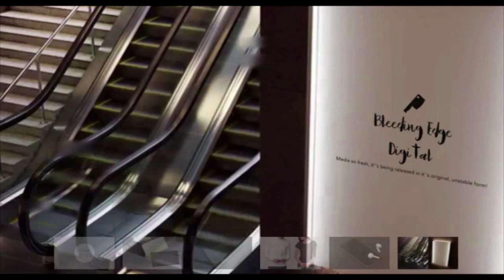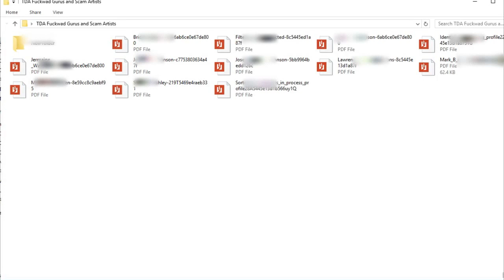Federal Reserve/TDA Social Security Accounts: ATTN Gurus! Easter Egg Hunt!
Yup, it's Easter here at the B.E.D. studios. Let's have an Easter Egg Hunt, shall we??? Fun Fun Fun!! Watch it while you can... The eggs will DISAPPEAR magically. Kind of like some of the con men and women in this YouTube viral scam.
Due to the social nature of this broadcasting channel, videos may contain copyrighted material by another person or entity.  This channel's owner claims no copyright to said content.
The broadcaster(s) on this channel cannot be held accountable for the copyright content. The broadcaster(s) of this channel is/are a messenger and has the intent to propagate information whenever and wherever possible in order to inform and educate the public on topics deemed newsworthy or of importance to the public in general.
Should you have a complaint about a clip or content contained within our media, or feel that it's being used unfairly, please contact Bleeding Media, LLC directly via email at (bleedingmedia "at" protonmail "dot" com) prior to making a copyright claim.  Any actual infringement is not done with intent and will be rectified to the objecting parties satisfaction, should a real infringement be identified.
Yutube General License and Viewable Worldwide